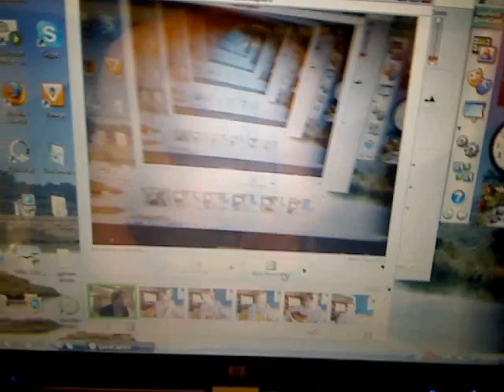Saturday Morning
and it's time